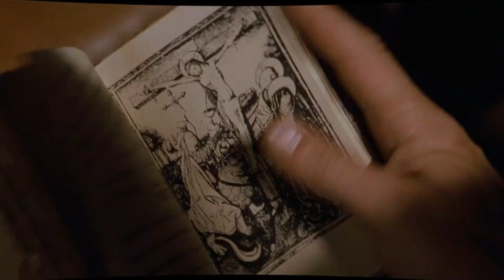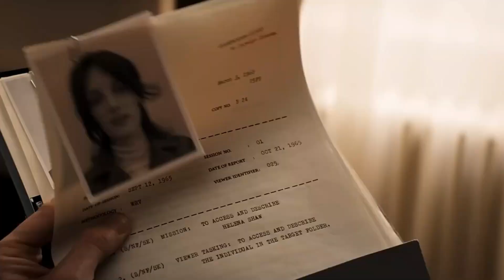The Evolution of Indiana Jones: A Legendary Franchise's Cinematic Journey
From his humble beginnings in the pages of comics to his thrilling cinematic adventures, Indiana Jones has become an enduring symbol of adventure and exploration. The franchise has captivated audiences for decades, blending action, humor, and history in a way that few others have achieved. With each new installment, Indiana Jones has evolved, adapting to changing times while remaining true to the core qualities that define the character.